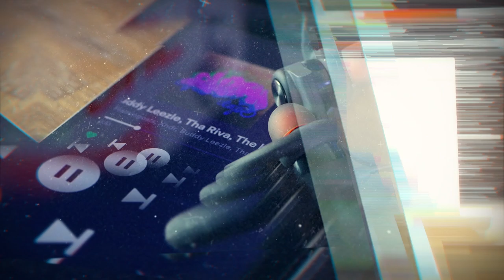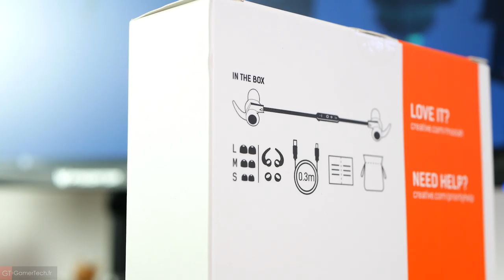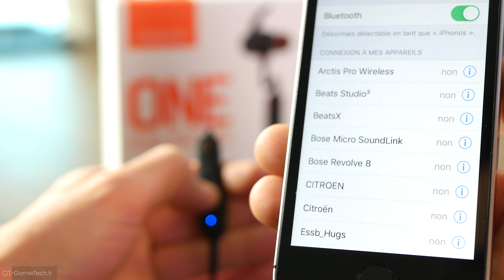Creative Outlier One Plus | TEST | Des écouteurs Bluetooth taillés pour le sport ! 🏃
Présentation des écouteurs Bluetooth pour sportifs Creative Outlier One Plus, avec lecteur MP3 intégré !

🛒 Commander (Amazon)

Avec ses Outlier One Plus, Creative propose une paire d'écouteurs Bluetooth pensés pour les sportifs. Légers et confortables, ils fonctionnent en sans-fil et peuvent être utilisés via une connexion Bluetooth 4.2 ou bien en toute autonomie grâce à un stockage intégré de 4 Go.

Il n'est donc plus nécessaire de sortir s'entrainer avec son smartphone autour du bras, et l'on gagne évidemment en confort lors de ses exercices ou ses sessions de running !

Une télécommande intégré au cordon embarque 4 boutons, pour ajuster le volume sonore, passer d'une piste à l'autre, gérer la lecture/pause, répondre aux appels téléphoniques ou encore basculer entre le mode MP3 et le mode Bluetooth. Pas forcément très pratique à utiliser, mais toutes les commandes nécessaires sont bien présentes.

A l'écoute, les Creative Outlier One Plus offrent des performances sonores honorables et largement suffisantes pour faire du sport en musique. Les basses aident à motiver pendant l'effort, mais il ne faudra évidemment pas s'attendre à une qualité digne des meilleurs casques et écouteurs pour audiophiles. Dans l'ensemble, ça reste néanmoins très correct et la plupart des sportifs devraient y trouver leur compte.

Les écouteurs de Creative sont disponibles aux alentours des 40€ et affichent donc un excellent rapport qualité/prix sur le secteur.

GamerTech - Un Gamer bien équipé en vaut deux !